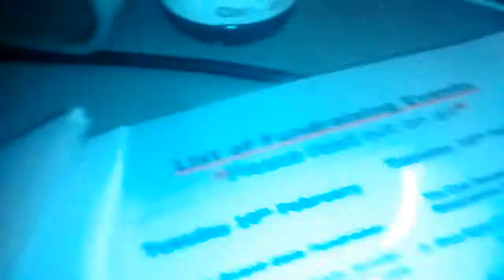"Make That Crocodile Dance" by The Relatives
The Relatives are Anna Crockatt and Richard Guard and are the house bank of Nunhead American Radio with Lewis Schaffer. The most concise radio programme for Americans living in Nunhead. Listen to their show on ResonanceFM 104.4FM London. This week's show German-Italian-Japanese American comic in the UK Rick Kiesewetter and Polish-American Nunhead soprano opera singer Pamela Hay. Co-hosted by American Lisa Moyle, the band The Relatives, Leanne Bower, our tetchy tech and Laura Synthesis, our audience listener representative. On Resonance FM. One listened crowed that the show "..is a lot funnier than a lot of things on radio which are supposed to be funny." Save Camberwell Woods. Save Southwark woods. Sign the petition now.